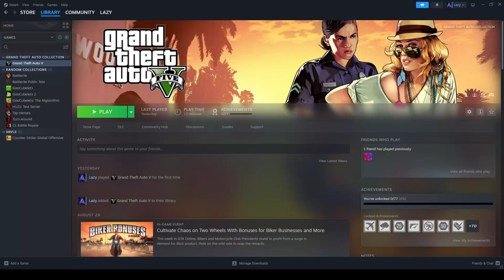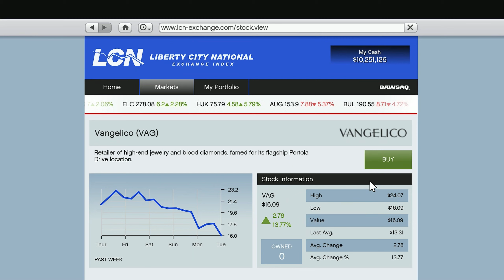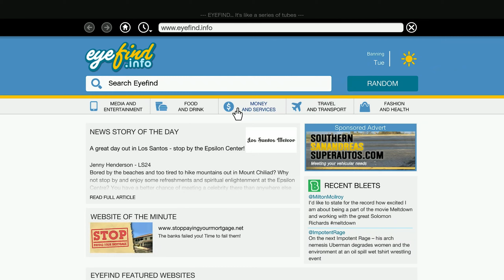GTA 5 100% Completion Challenge | Episode 38: A Fair Day's Pay!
Timestamp
0:00 Intro
0:32 Previous Episode
1:20 Mr. Richards
14:00 Dr Friedlander Phone Session - "Negativity"
16:55 Buy Vangelico Stock
19:02 Caida Libre
32:49 A Fair Day's Pay Achievement
33:00 Walk and Play Fetch with Chop
34:10 Outro

🔴Achievement Completed in this video:
     Achievement - "A Fair Day's Pay"

In This video we Welcome to the heart-pounding world of our GTA 5 100% Completion Challenge! This thrilling series is all about pushing the limits of Grand Theft Auto V as we embark on a relentless quest to achieve every single achievement in the game. From completing intense missions to uncovering hidden secrets, we leave no stone unturned in Los Santos and Blaine County. Each episode is a gripping chapter in our journey, packed with action, strategy, and memorable moments. Whether you're a GTA 5 aficionado or just here for the excitement, this playlist is your front-row seat to a gaming adventure like no other. Join us as we aim for 100% completion, one achievement at a time, and let the gaming magic unfold!

We make these videos with the intention of educating others in a motivational/inspirational form. Our understanding is that it is in correlation to Fair Right Use, however given that it is open to interpretation, if any owners of the content music would like us to remove the music, we have no problem with that and will do so as fast as possible.

Tags -
GTA5Challenge
100PercentCompletion
GTA5Achievements
GamingMastery
GTA5Progress
GTA5StoryMode
EpicGamingSeries
GTA5Missions
UnstoppableGaming
GTA5Adventure
GTA5Strategy
GameplayJourney
GTA5Completionist
GamingGoals
GTA5Quest
GTA5Progression
GTA5Challenges
GamingAdventure
GTA5Fans
GTA5Community